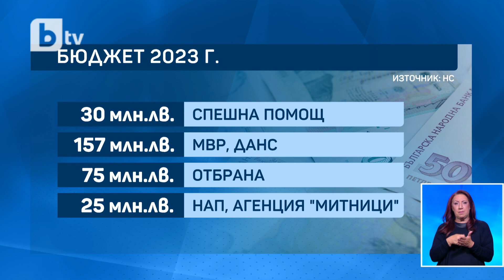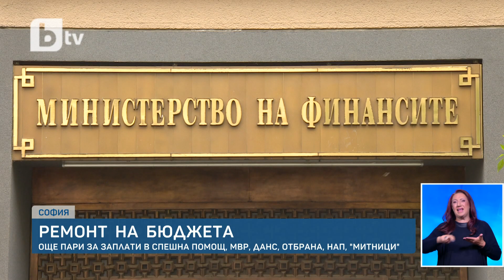Бюджет почти на финала: Депутатите отделиха милиони за заплатите в Спешна помощ и на военнослужещите